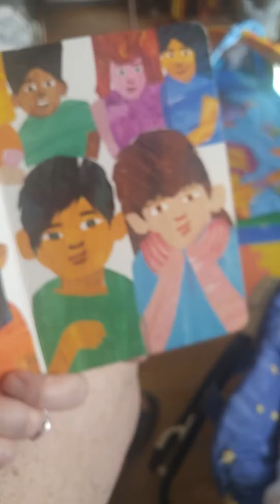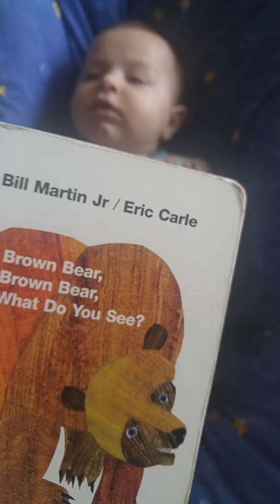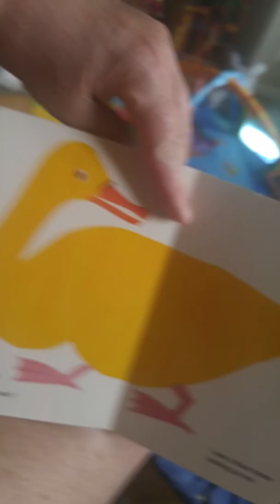Meadow commenting on Brown Bear Brown Bear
Baby genius!